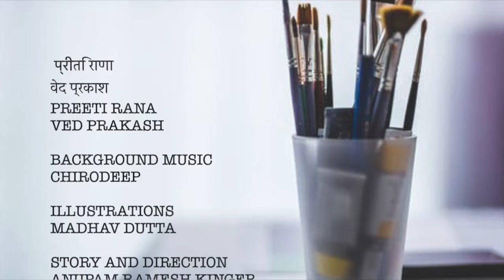Anaam Banaam Ishq Ep.III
Ek satrangi prem katha
Roohis' foray into the practical realms of life as a wife, mother and the undertones of her love for Anaam.

The background music in this video has been composed and created by Mr Chirodeep, and our illustrations have been created by Mr Madhav Dutta. The script has been written by Anupam Ramesh Kinger.
However we do not claim the copyright ownership of any of the sound effects. The sound effects are not owned or created by Khwabgaah Productions.